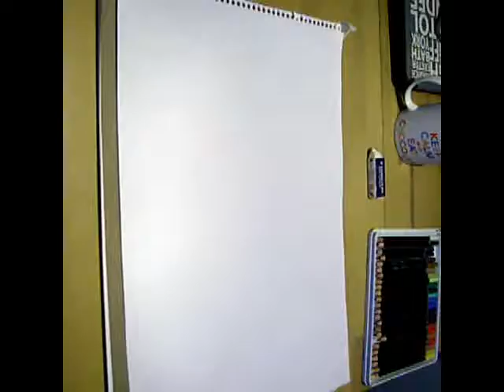Game of Thrones Timelapse: Myrcella Baratheon Part One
Started on Myrcella, hands are not my strong point...